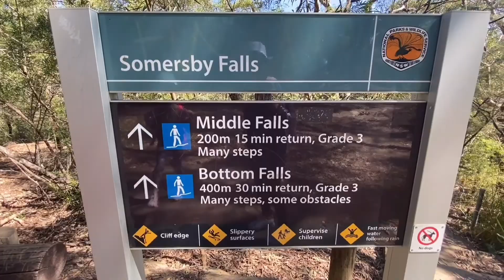Somersby falls walk NSW Australia🇦🇺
I'm amazed to my girls natalo pa nila aka sa lakaran,
during lock down unfortunately its ok to do this kind of activity as its consider exercise.